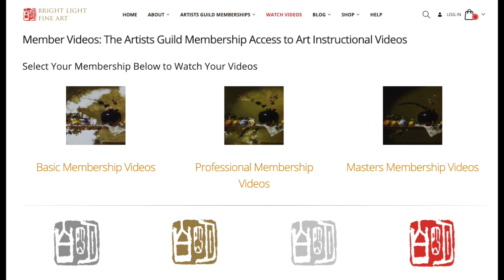Master Artist in a Man's World - Interview with Sherrie McGraw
Join artist/blogger Lori McNee as she interviews Sherrie McGraw, a Master Artist in a Man's World. Sherrie is a true trailblazing pioneer, Sherrie has been at the forefront of the male dominated American Art scene for over thirty years.

At the young age of 4 years old,  Sherrie knew she wanted a different life from the other little girls in Oklahoma. She wanted to be an artist! Sherrie set off on an artistic pursuit which eventually led her to the Art Students League of New York in 1978. She primarily studied with legendary artist, David Leffel, but also learned anatomy through Robert Beverly Hale and Jon Zahourek at the New York Academy.

By the time she was 30, Sherrie was teaching at the Art Students League. Her work has received numerous awards and has shown in major art institutions and museums, including the Butler Institute of American Art, where she had a solo show in 2014. Sherrie lectures and demonstrates for art institutions such as the Portrait Society of America, the Pennsylvania Academy of Fine Art, Brigham Young University, the Art Students League of New York, the Academy of Art University in San Francisco, and Studio Incamminati in Philadelphia.

"As you know, making our way in a man’s world is a real thing. I lived a story about that very thing, where, as a junior member of the (club name omitted), my painting of a still life was set aside to be taken out of contention for a prize. The reason? They had seen the same setup done by my David (Leffel). The truth was that he (David Leffel) had painted my setup after I finished painting it because he loved the idea so much. Of course they assumed that I copied his setup. And these types of assumptions have been far too frequent and annoying. ~Sherrie McGraw

Today, Sherrie and her lifelong partner, David Leffel, are continuing their tradition and love of teaching through their website, Bright Fine Light Art  - Bringing Inspiration and Technique to Every Artist in the World, turning art students into professionals for over 40 years.